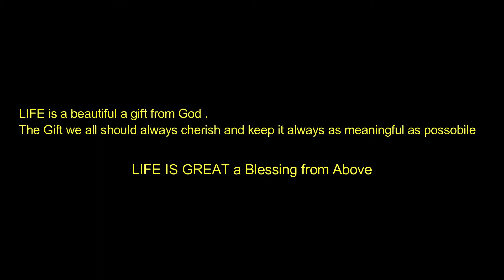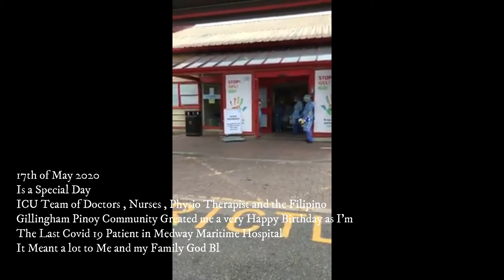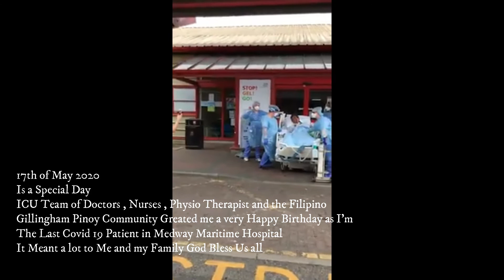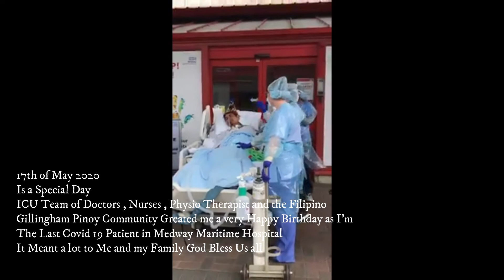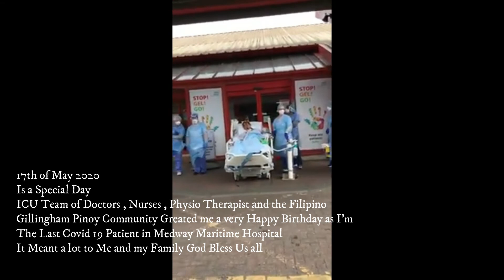17the of May a year after COVID 19 Survivor 2020 EP61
17the of May a year after  COVID 19 Survivor  2020 EP61
Thank you all I just want to share how much I and my Family thank you for all
your prayers and thoughts. God bless us all